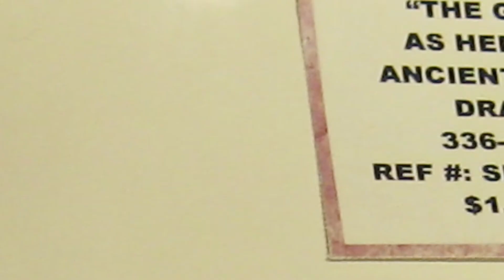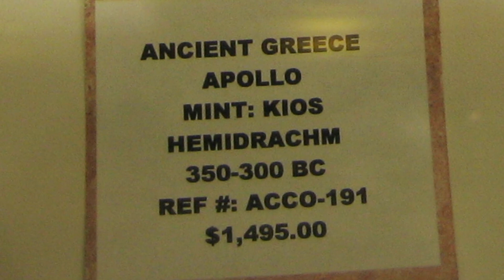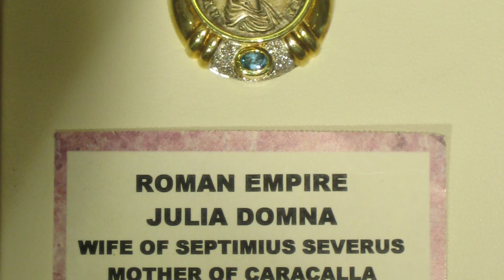Alexander The Great Coin Jewelery / Drachm for sale (at Bellagio or Caesars) in Las Vegas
A while ago...

wait what ? you were about to start a comment section history war over Alexander the Great on MY channel ?
I guess I better deactivate the comments then.

Ancient Greece, Roman Coins, Drachme, Julia Domna, Apollo, Nymph Larissa